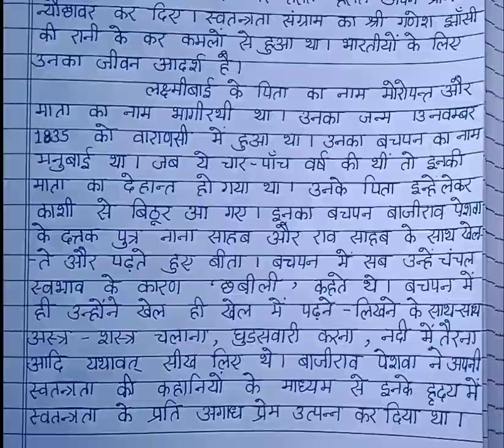भारतीय वीरांगना - झांसी की रानी पर निबंध || Bhartiya Virangana-Jhaansi ki Rani par Nibandh